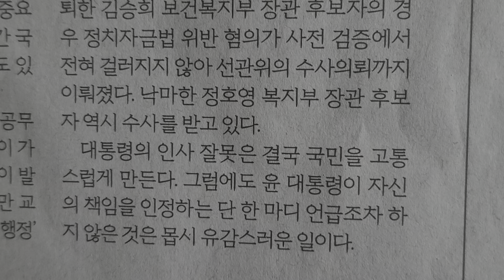사설 읽기 ㅡ '부적격' 박순애 임명 강행하며 "역량 빈틈없다"는 대통령